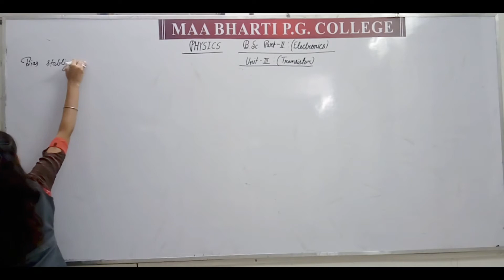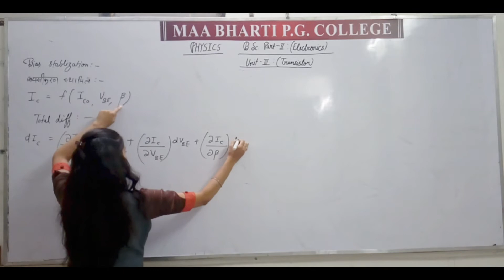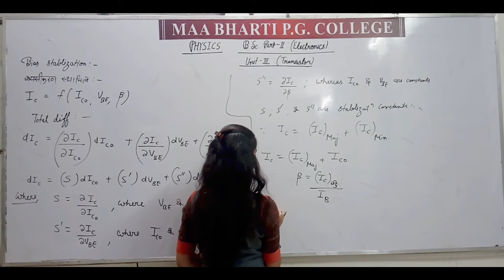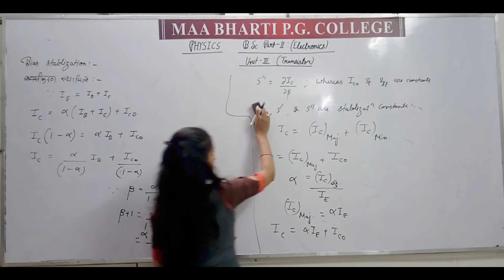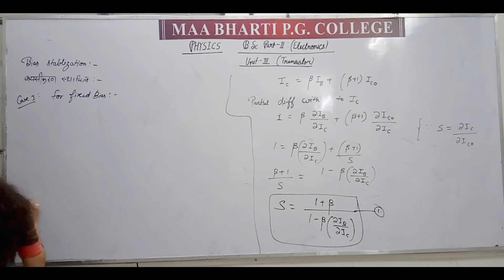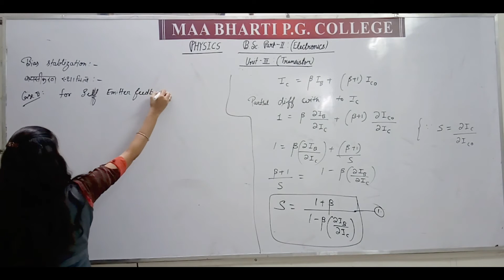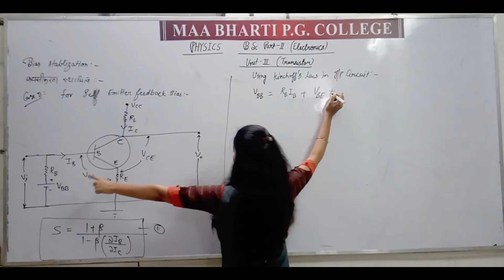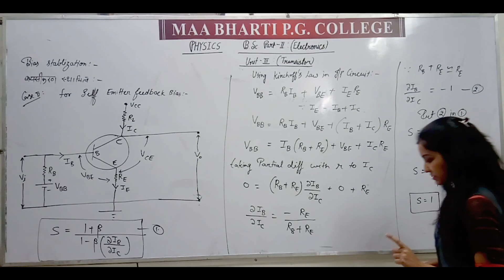Lect 42 Phy IH